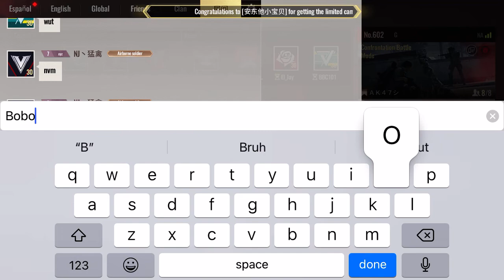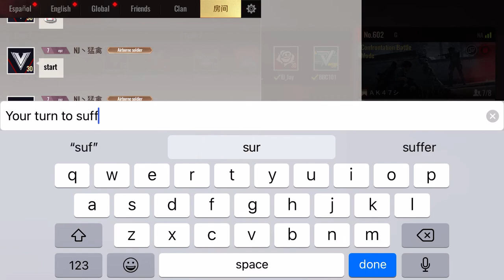Badlanders arena gameplay #8